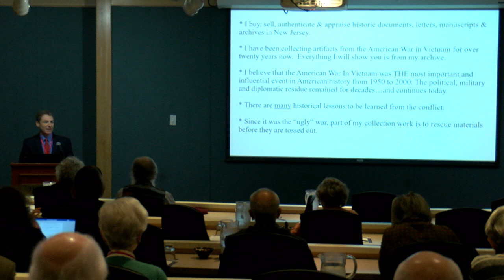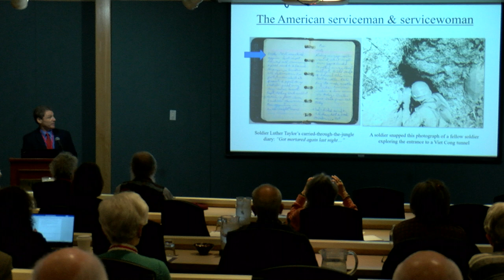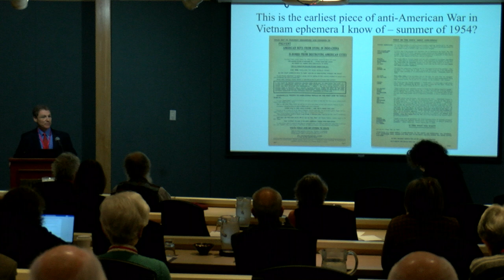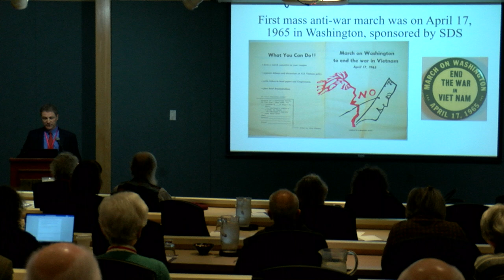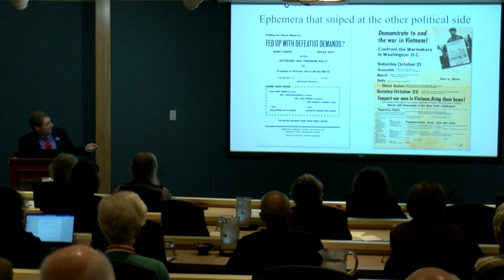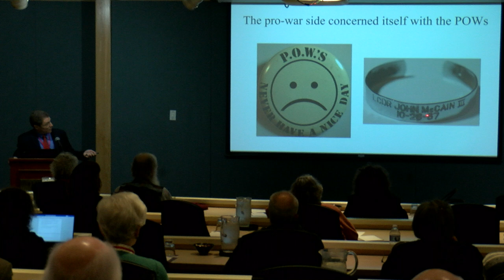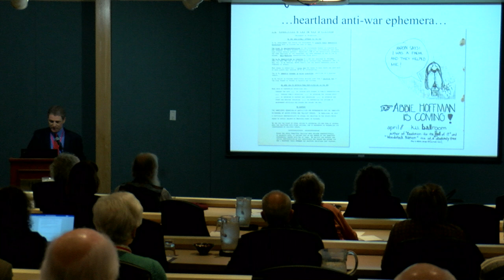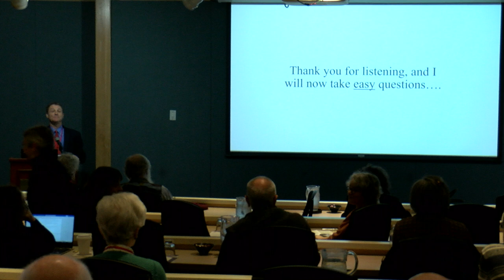Stuart Lutz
The American War In Vietnam: The Pro-War and Anti-War Movement